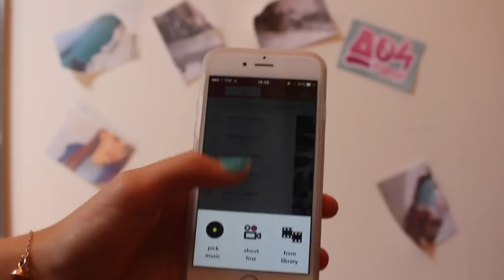Musical.ly 🎶 |Ambrina04 Flash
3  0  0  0  LIKE?

Ciao a tutti e tutte, qui trovate i video in cui canto su Musical.ly!

Contattami!

✎snappatemi su SNAPCHAT: ambrinacotti

Grazie per aver letto la descrizione!
Baci Ambra !